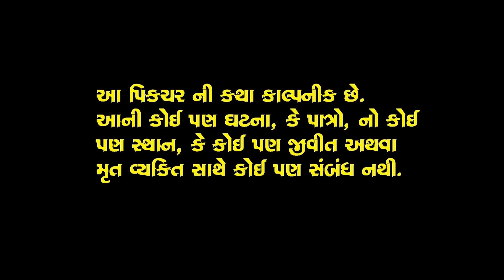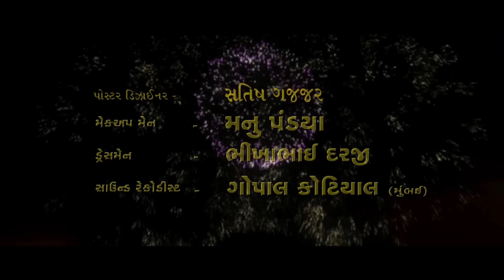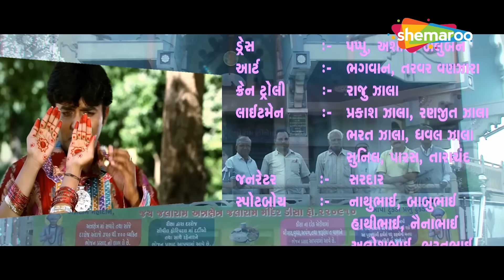તું મેહેંદી લગાવજે મારા નામની | Tu Mehendi Lagauje Mara Namni Picture | Hiten Kumar, Prinal Oberoi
જુઓ પ્રીનલ ઓબેરોય અને હિતેન કુમારનું સરસ મજ્જાનું પીચર, તું મેહેંદી લગાવજે મારા નામની, ફક્ત શેમારૂ ગુજરાતી પર @shemaroogujarati

Film - Tu Mehendi Lagavje Maara Naam Ni
Starring - Hiten Kumar, Prinal Oberoi, Tarik Solanki, Firoz Irani
Director - Mahesh Sharma

& Stay Entertained!